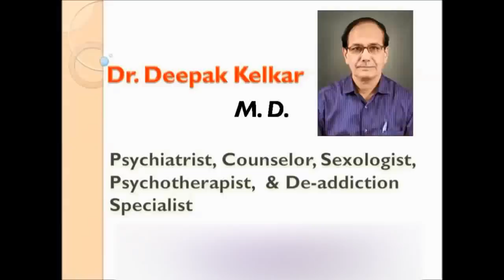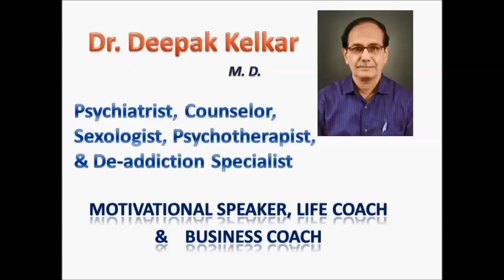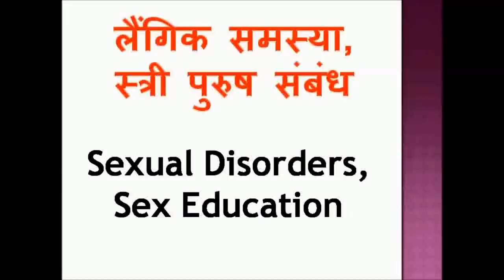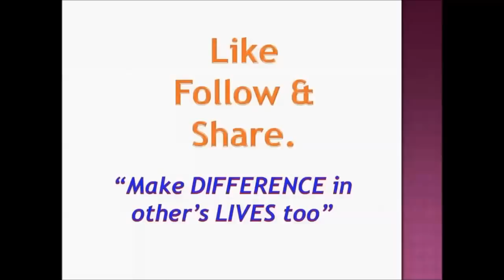Are you Mentally FIT?Know about Warning signs&Symptoms of Mental Illnesses Dr kelkar Sexologist mind